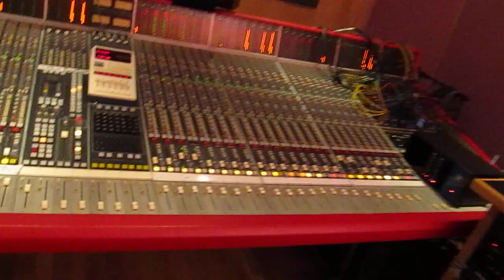Cumbia Rockers Allstars feat Mangu- Agoza.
mix AGOZA @ bruno's Direct Tone Studio , Paris, France
CUMBIA ROCKERS ALLSTARS feat MANGU